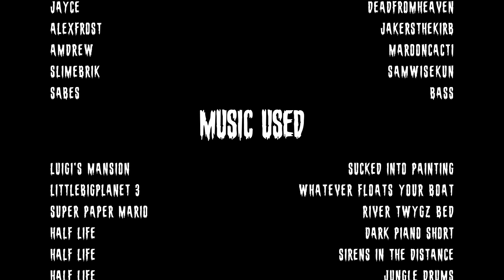Blockland - SPOOKS with The Tavern 2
The Tavern once again get lost in the dark. And they get frightened. Especially me. A lot.

Happy halloween.